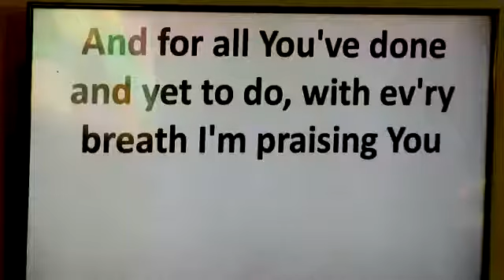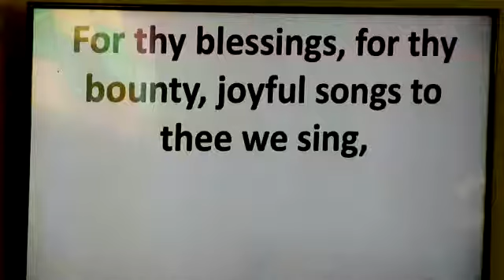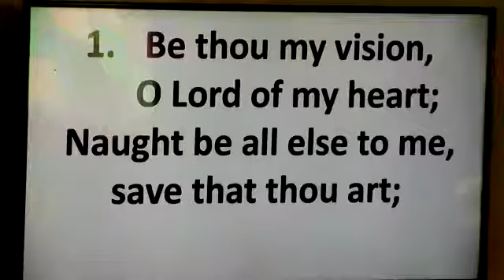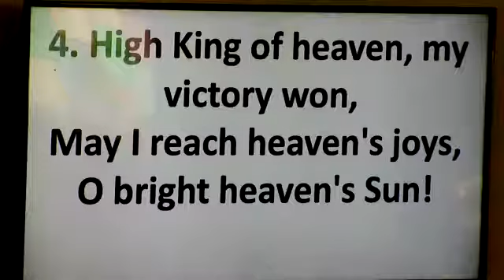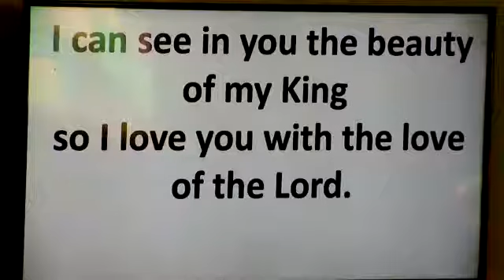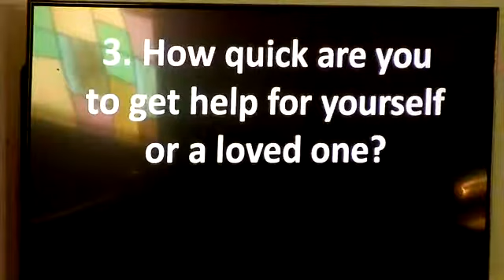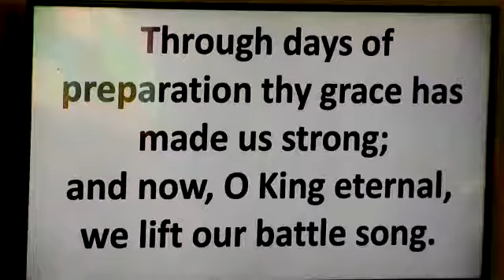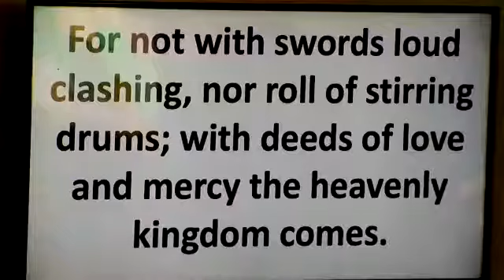January 31 worship at Kirkville UMC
Pastor Homan shares his experience of being a single man who adopted a little girl  and church pianist, Dr. Dick Ford, shares his inspiring witness from being an adopted child. Dr. Homan continues his teaching series on the life of Abraham entitled: "The Making of an Extraordinary Life."  This week we look into the rescue of Lot's family recorded in Genesis 14 in a message, "Extraordinary  Lives are Loyal."